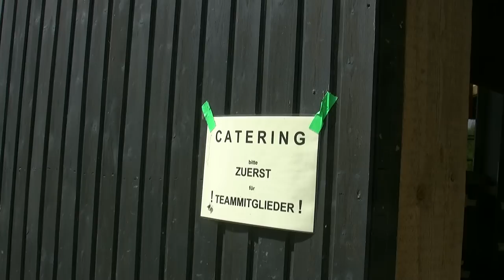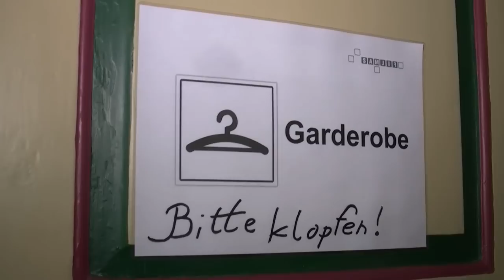Dreharbeiten zum Kinofilm Ostwind 2 in Immenhausen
Hofgeismar. 25. Juli 2014. Für die Dreharbeiten zum Kinofilm Ostwind 2 ist das Gut Waitzrodt in Immenhausen zu einem riesigen Filmstudio geworden. Seit Anfang des Monats dreht Erfolgsregisseurin Katja von Garnier auf dem idyllisch gelegenen Pferdehof die Fortsetzung ihres Kassenschlagers Ostwind.